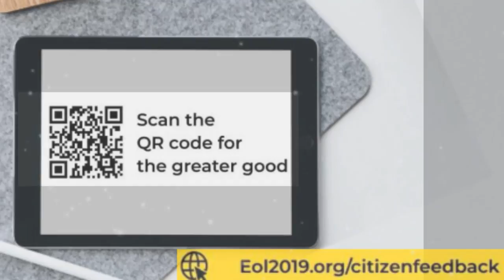Nahan: Youth Congress on the streets to make alcohol affordable.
नाहन : शराब सस्ती करने को लेकर सड़कों पर युवा काँग्रेस ।